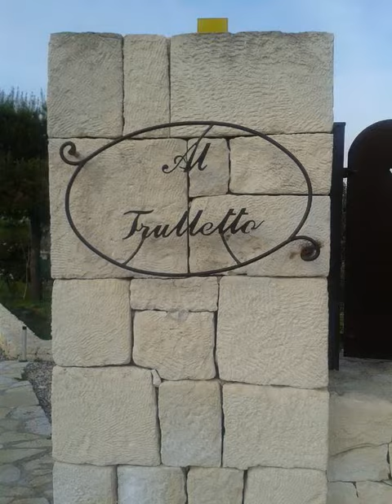Al Trulletto - Ceglie Messapica - Italy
Al Trulletto hotel city: Ceglie Messapica - Country: Italy

Address:  Via Pisciacalze 2; zip code: 72013

Offering an outdoor swimming pool, Al Trulletto features rustic  accommodation with free Wi-Fi. It is a 5-minute drive from Ceglie Messapica, and the Adriatic Coast is 25 km away.

 -- Doté d'une piscine extérieure, l'établissement Al Trulletto propose un hébergement rustique avec une connexion Wi-Fi gratuite. Il se trouve à 5 minutes en voiture de la ville de Ceglie Messapica et à 25 km de la côte Adriatique.

 -- El establecimiento Al Trulletto ofrece piscina al aire libre y es un alojamiento rústico con conexión Wi-Fi gratuita. Se encuentra a 5 minutos en coche de Ceglie Messapica y la costa del mar Adriático está a 25 km de distancia.

 -- Das Al Trulletto bietet einen Außenpool und Zimmer im Landhausstil mit kostenfreiem WLAN. Eine 5-minütige Fahrt führt Sie nach Ceglie Messapica; die Adriaküste liegt 25 km entfernt.

 -- Al Trulletto beschikt over rustieke accommodatie met gratis WiFi. Het ligt op 5 minuten rijden van Ceglie Messapica en de Adriatische kust ligt op 25 km afstand.  De studio's en appartementen hebben eigen patio en een klassieke inrichting.

 -- Al Trulletto si trova a 5 minuti di auto da Ceglie Messapica e a 25 km di distanza dalla costa adriatica, è dotato di una piscina all'aperto e offre sistemazioni rustiche con connessione Wi-Fi gratuita.

 -- O Al Trulletto disponibiliza uma piscina exterior e acomodações rústicas com acesso Wi-Fi gratuito. Encontra-se a 5 minutos de carro de Ceglie e a 25 km da Costa do Adriático.

 -- Al Trulletto度假屋提供一个室外游泳池以及带免费无线网络连接的乡村风格的公寓和一室公寓，距离切列梅萨皮卡（Ceglie Messapica）有5分钟车程，距离亚得里亚海岸（Adriatic Coast）有25公里。  公寓和一室公寓均设有私人天井、古典家具、小厨房、用餐区和沙发。部分公寓和一室公寓坐落在一座传统的石顶圆屋内。  Al Trulletto度假屋距离多间超市、餐馆和咖啡馆均有不到5分钟车程，距离奥斯图尼（Ostuni）有15分钟车程，并提供免费私人停车场。

 -- К услугам гостей комплекса Al Trulletto открытый бассейн и оформленные в загородном стиле номера с бесплатным Wi-Fi. Комплекс находится в 5 минутах езды от Челье-Мессапика и в 25 км от побережья Адриатического моря.